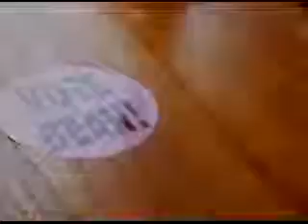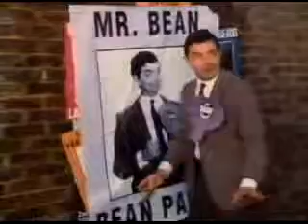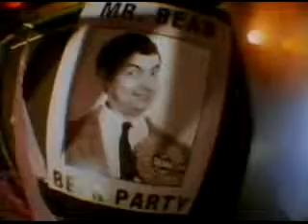01 Smear Campaign I want to be Elected